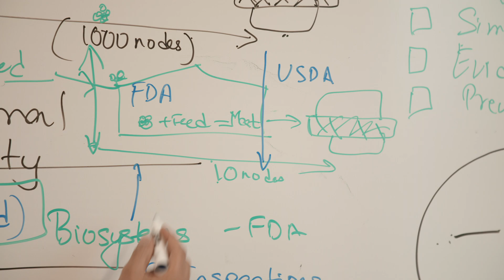Meat the Future (2022) - Official Trailer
Now Available on Demand
Imagine a world where real meat is produced sustainably without the need to breed, raise and slaughter animals. This is no longer science fiction, it’s now within reach. At the forefront of this urgent frontier is Mayo Clinic-trained cardiologist Dr. Uma Valeti, a leader of the “cultivated” meat revolution. Narrated by Dr. Jane Goodall.

Giant Pictures
Meat the Future | Giant Pictures